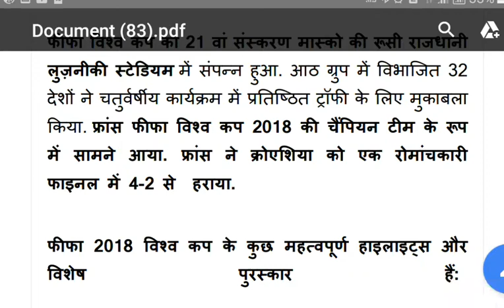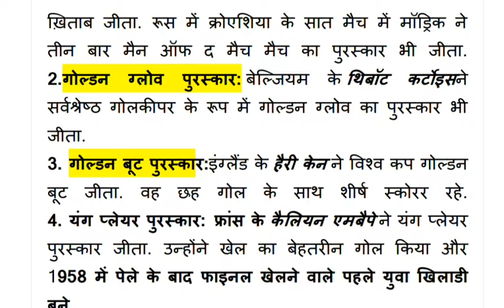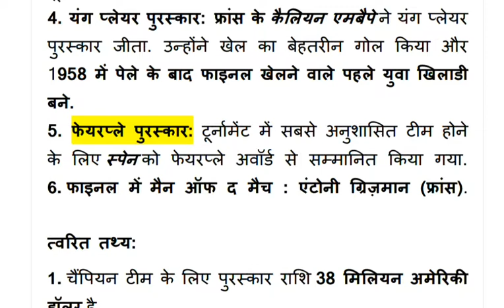FIFA world Cup 2018 all facts in hindi